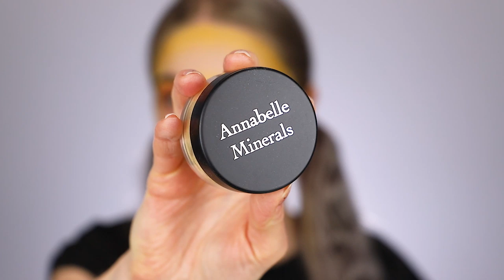Makijaż inspirowany twórczością artysty - GUSTAV KLIMT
Cześć, tu Ola! W tym odcinku pomalujemy się artystycznie!
⬇️⬇️⬇️ KLIKNIJ TUTAJ PO WIĘCEJ ⬇️⬇️⬇️

Kosmetyki, których użyłam:

- brwi: kredka Artdeco x Claudia Schiffer 15, pomada Bell HypoAllergenic Brow Maker Dark, ABH Gel ash brown
- carmex
- podkład Rimmel Lasting Radiance light porcelain
- kem bb Skin79 dark panda
- korektor Rimmel Lasting Radiance 30 classic beige
- korektor L'oreal Infaillible 322 ivory
- Insta Duo Contour Stick medium Rimmel
- róż Nars orgasm
- Kryolan Supra Color paleta farb tłustych
- puder Laura Mercier Translucent Powder
- cień Make Up For Ever s-402
- cień Charlotte Makeup (z paletki purple)
- rozświetlcz Annabelle Minerals royal glow
- rozświetlacz Trophy Wife Fenty Beauty
- rzęsy Make Up For Ever c-710
- liner Eveline precise brush liner
- konturówka LipMatic Pierre Rene 03
- pomadka MaxFactor bewitching coral 827
- Fix+ pinklite MAC